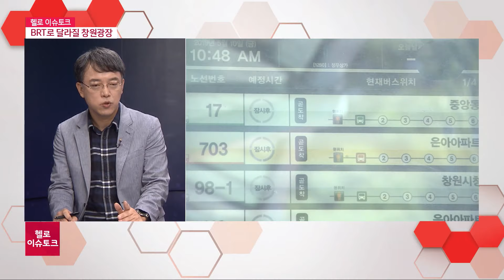[헬로이슈토크] 창원 S-BRT 구축…창원광장이 달라진다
경남지역 이슈를 전문가와 함께 심층분석하는 시간,
헬로 이슈토큽니다.

2023년 1단계 완공을 목표로한 '도로 위의 지하철' 창원 BRT 구축 사업이 속도를 내고 있습니다.
가장 큰 변화는 바로 창원광장인데 서울시청 광장과 광화문 광장처럼 시민들에게 개방할 가능성이 높아졌습니다.

이 내용으로 최근 토론회가 열려 시민들의 이목이 집중됐는데요, 당시 토론회 내용 짚어보며 BRT 도입과 함께 변화할 창원광장 청사진을 그려봅니다.

오늘 자리하신 패널 두 분 소개합니다. 말씀드린 토론회에 토론자로 참석한 두 분을 모셨습니다. 김회경 동아대 도시공학과 교수, 유진상 창원대 건축학부 교수 나오셨습니다. 어서오세요.

1. 얼마전 창원 BRT 개통 관련한 토론회가 있었습니다. 오늘 나오신 두 분 교수님 모두 토론회에 참석한 걸로 압니다. 토론회가 열린 목적은 무엇이었나요?

2. 창원 BRT 개통 전 토론회는, 이번이 처음은 아닙니다. 이번 토론회가 주목을 받은 몇가지 이유가 있는데 살펴보죠. 먼저 창원 BRT 개통이 진행이 잘 되고 있다는 신호가 아닌가 하는 기대감입니다. 어디까지 이뤄졌습니까?

3. 부산은 현재 BRT로 교통 체계가 구축되어 있고 앞으로도 진행될 예정인 구간도 나와 있습니다. 하지만 창원은 S-BRT라고 해서 부산과는 조금 다른 체계로 구축이 되는데요. 여기에 기대하는 바가 있습니까?

4. 토론회의 또다른 핵심 주제는 바로 창원광장의 활용 방안입니다.
왜 창원광장 활용이 BRT 개통 전에 논의가 되어야 하나요?

5. 창원광장을 서울시청 광장과 유사하게 접근해야 한다,는 말이 나옵니다. 광장과 시청을 연결하자,라는 내용인 줄 아는데, 자세한 내용이 궁금합니다.

6. 다양하고 구체적인 시뮬레이션이 필요해 보입니다. 어떤 검증과정을 거쳐야 한다고 생각하십니까?

7. 이날 용역기관 관계자가 주요 설계 방향을 설명한 걸로 압니다.
전문가 입장에서 봤을 때 큰 무리는 없어 보이던지요?

8. 창원광장은 물리적인 의미도 있지만, 상징적인 의미도 상당히 강한 곳입니다. 하지만 사용할 수 있는 여러 제한 조건이 있어서 그간 자유로운 사용이 불가능했는데요. 이번 기회로 방향이 바뀔 가능성 어떻게 봅니까?

9. 지역의 교통체계가 변하면서 시민에게 공원이 돌아온다는 건, 큰 의미가 될 수 있을텐데요. 어떻게 보십니까?

10. 창원 S-BRT 구축 이후 창원시민의 삶의 변화가 기대됩니다.
내 차를 갖고 나가지 않아도 안전하고 빠르게 목적지까지 도착하는 일상, 보행자 안전에 불안해 하지 않고 운전할 수 있는 운행길 가능할까요? 어떻게 보십니까?

오늘 함께 이야기 나눠주신 김회경 동아대 도시공학과 교수, 유진상 창원대 건축학부 교수 감사합니다.

오늘 헬로 이슈토크는 여기서 마무리합니다.
오늘 방송은 유튜브 채널 헬로 경남에서 다시 보실 수 있습니다.
함께 해주신 여러분, 감사합니다.